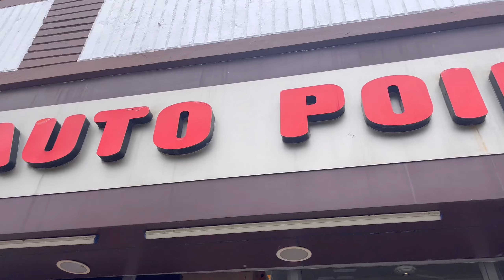My new haircut 💇‍♀️ ||Meerut, BengalSalon ￼￼||Humaira khan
Welcome to your YouTube channel Humaira Khan where you are told about funny comedy and viral tips and vlogs then subscribe to our channel Humaira Khan share it and stay thanks with us.😊😊

Humaira khan
Please comment on Humaira Khan vlog Share and give your opinion in the comment and tell us how you felt and how you want to vlog us on which topic.

From - Roorkee Uttarakhand (INDIA)

Thank you so much gyus itna sapport or piyar karne ke liye 😊😍